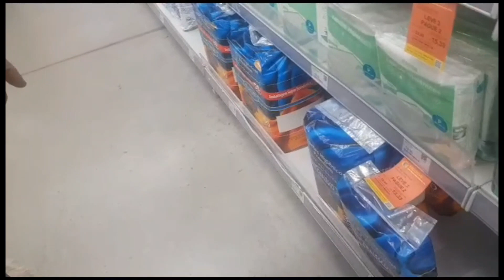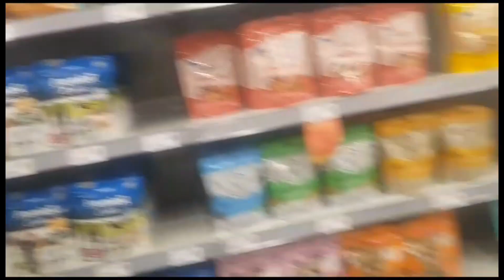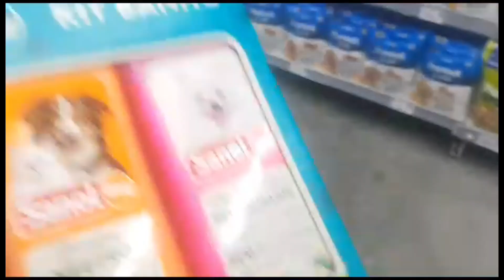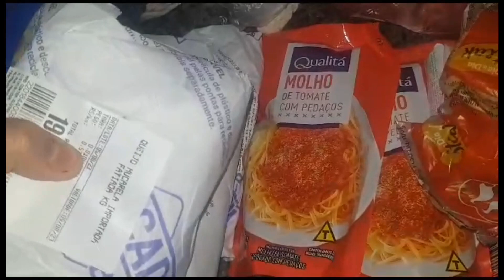Vlog | Rotina do Meu Shihtzu | Papai Bravo no Méqui Após 1 hora de Espera | Compras, Banho by Dom!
Comida que os cães não podem comer! Comida tóxica e proibida você sabe identifica lás? | Mãe de Pet

Fonte: Vlog
Baseados em Fatos Reais por Experiência
Imagens: Internet e Banco de Imagens